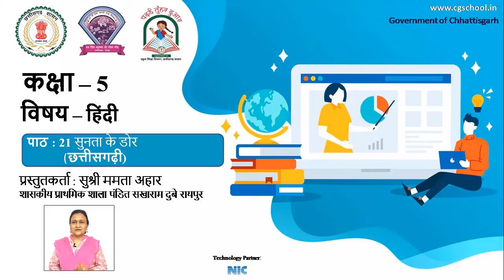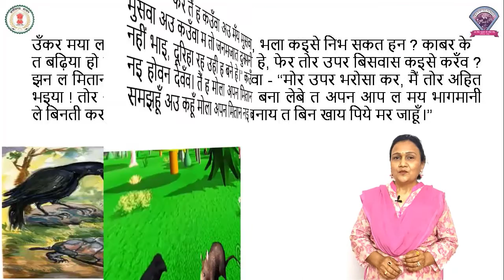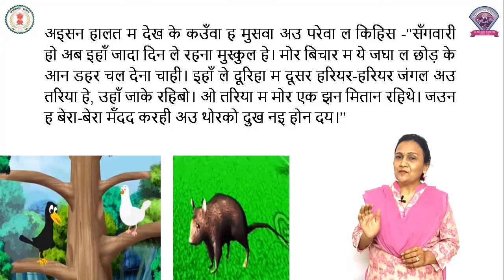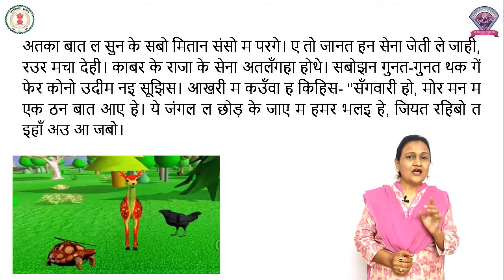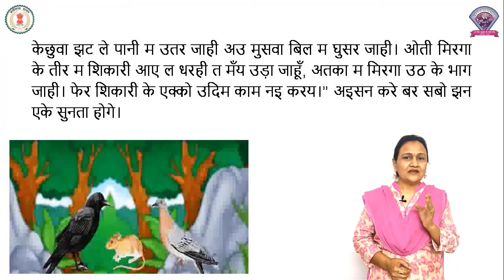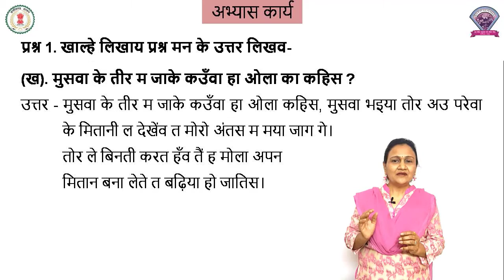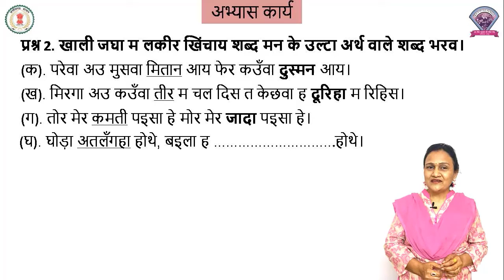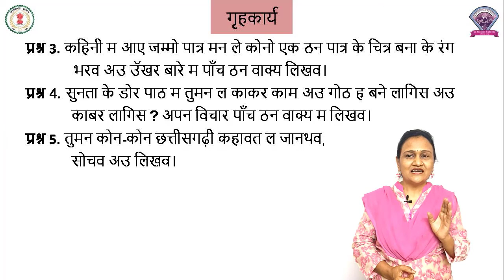कक्षा – 5, हिंदी, पाठ - 21, सुनता के डोर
कक्षा – 5
पाठ - 21
विषय - हिंदी
शीर्षक - सुनता के डोर